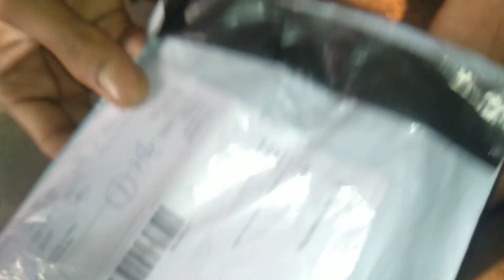Free Product Received From Meesho | Meesho Product Unboxing | Free USB Cable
Free Delivery Product Received From Meesho | Meesho Product Unboxing | Free USB Cable

App link:-You can Earn Rs. ₹50,000+ from home.

Free
Sample
Products
Free samples
Free sample
Free products
Free product
Free sample products
Shopping free
Wish app
Samples
Quiz time
Free mobile